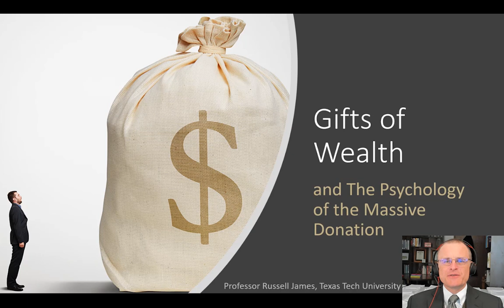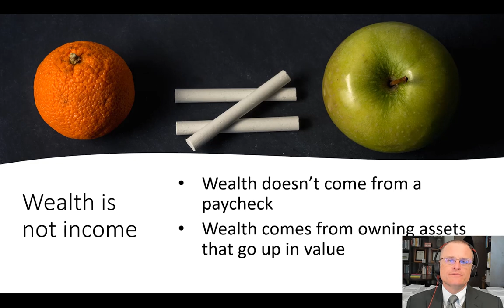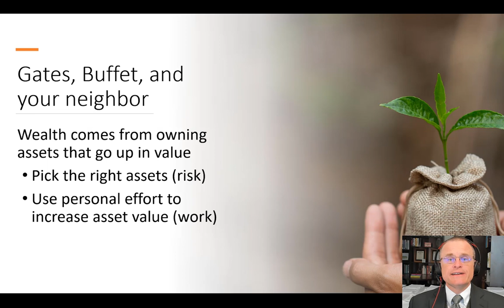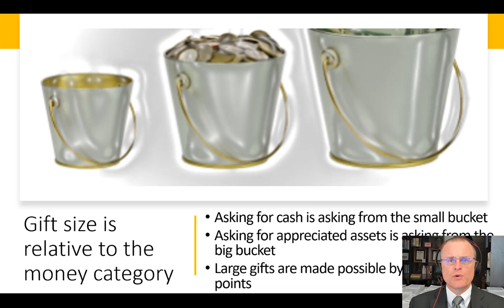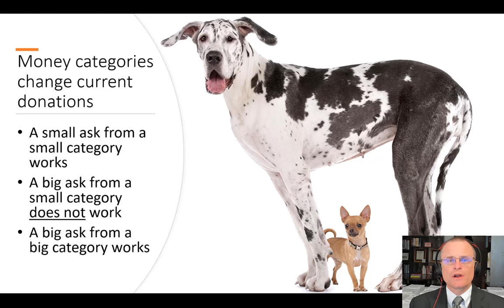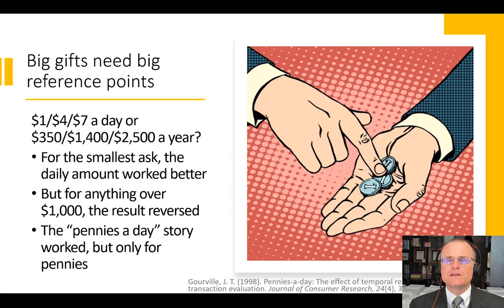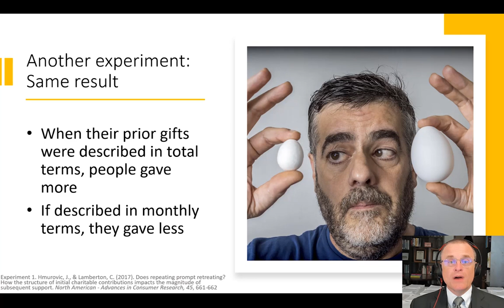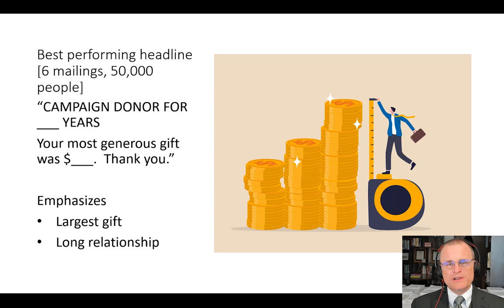Dr. Russell James - The Secret of Fundraising Math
Dr. Russell James, a professor from Texas Tech University, has revolutionized the way charity professionals market planned gifts. Using the latest MRI technology to study the brain activity of individuals, Dr. James seeks to find the most cost effective ways to approach your donors in order to secure significant planned gifts. The Donor Motivation Program® has partnered with Dr. James to share his wisdom through a series of short, practical Planned Giving Tips video clips. These PG Tips will be released as a series over the next few months.